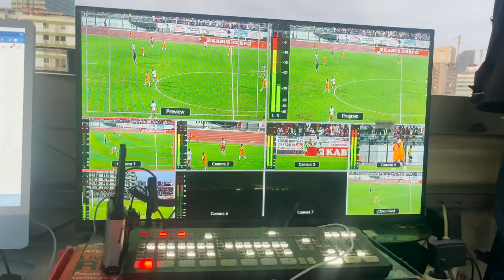SACK SANTOS FAZ A ANALISE SINTÉTICA DO JOGO NEDJI ACADEMIA 1 PETRO DE LUANDA 5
saiba o que disse o comentador TV Belas no final do jogo entre as equipas do Neddji e do Petro de Luanda B